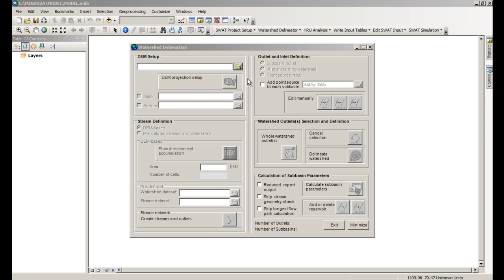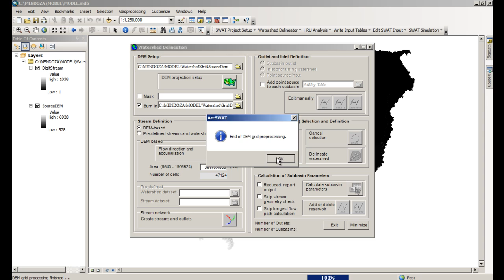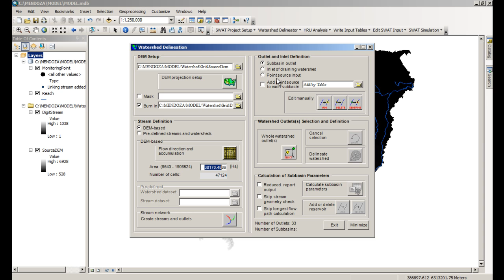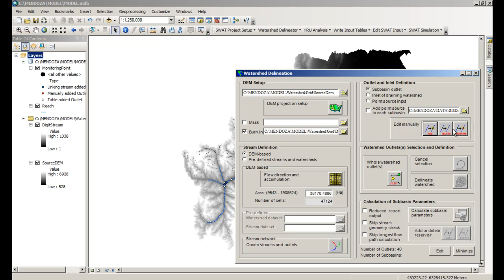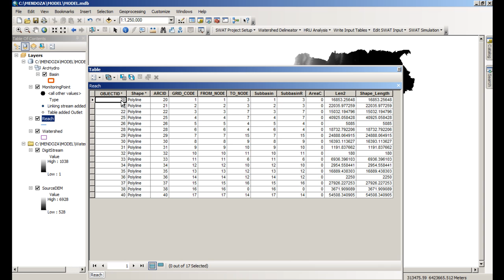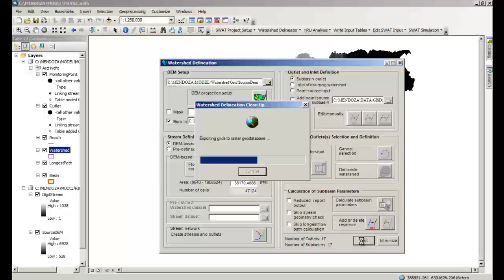Watershed Delineation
Watershed delineation is required to provide a boundary of the watershed. SWAT uses ArcHydro algorithm for watershed delineation [3A]. The watershed delineation carries out advanced GIS functions to aid the user in segmenting watersheds in to several 'hydrologically' connected sub watersheds for use in watershed modeling in SWAT. [3B] There are two methods for watershed delineation in SWAT model, one is the DEM-based method, which is based on the DEM of the study area  and the other is the pre-defined method in which users can define the reaches and sub basins manually. Most of the researchers use the first method at present, which has high precision only in the area with certain terrain slope [3C].  During watershed delineation flow direction and flow accumulation process is done.